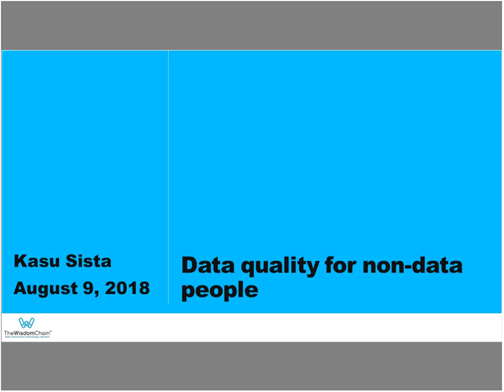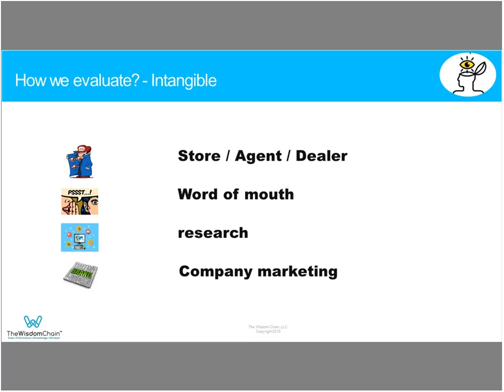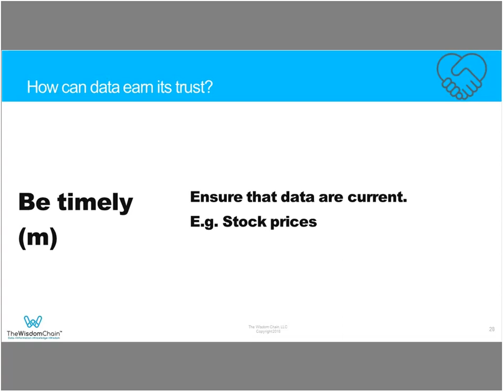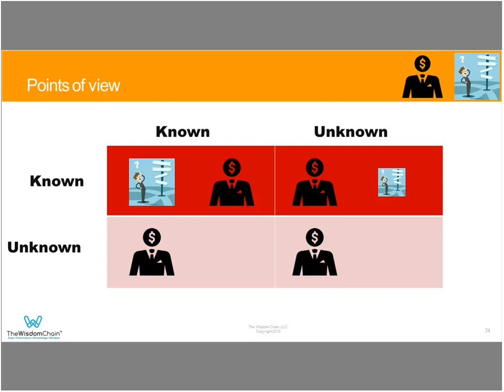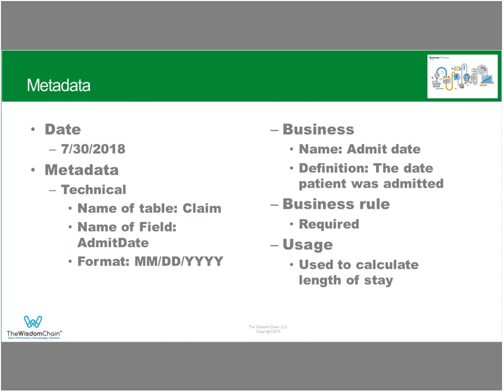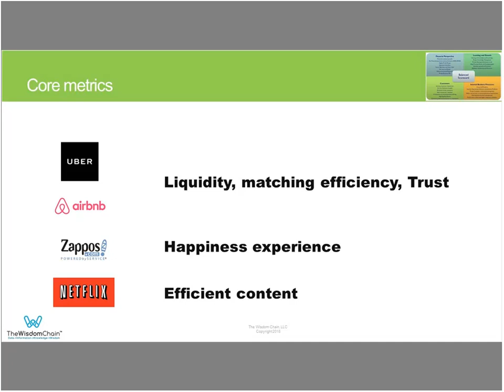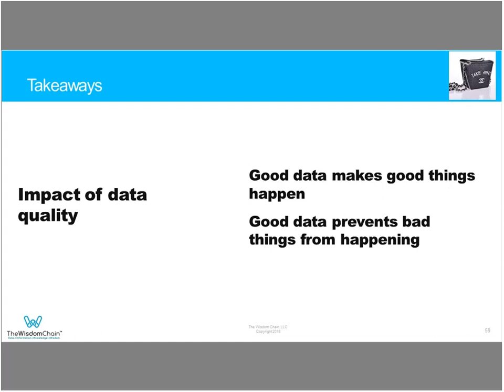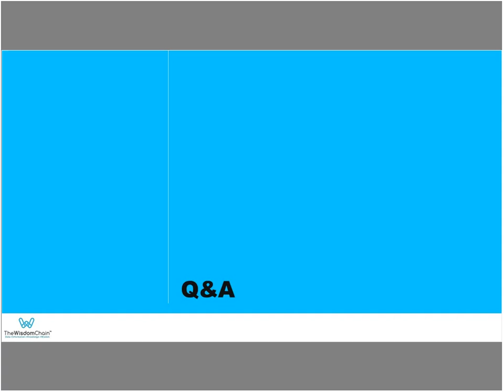Webinar: Data Quality for Non-Data People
Kasu Sista of The Wisdom Chain explains how to think about, implement, and maintain Data Quality. View more DATAVERSITY webinars